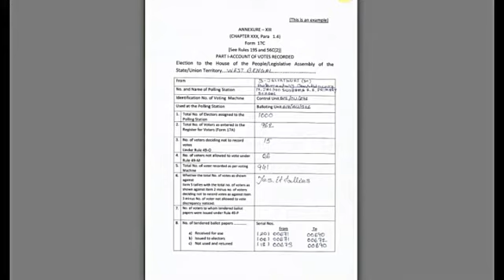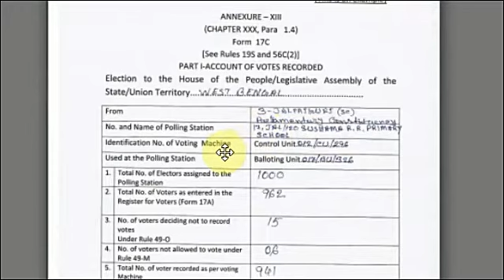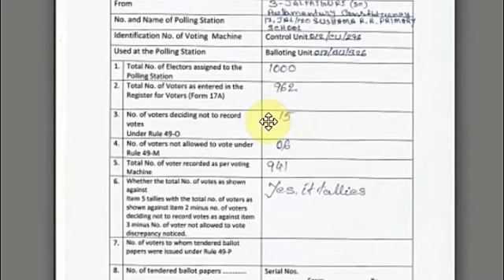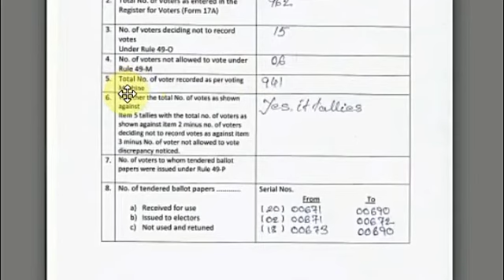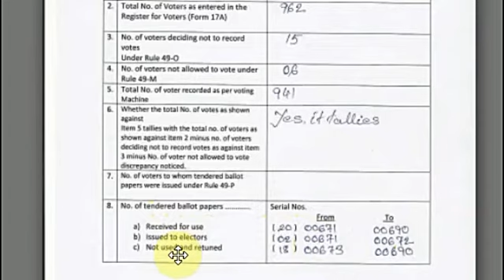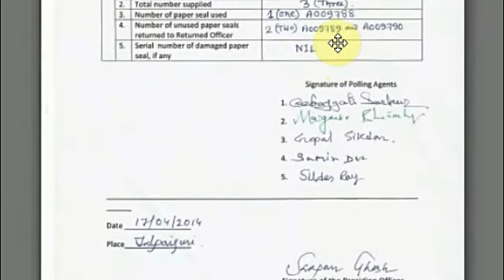How to fill up form 17 C || কিভাবে পূরণ করবেন 17 C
How to fill up Forduring lok sabha Election 2019
Detailed explanation in Bengali.